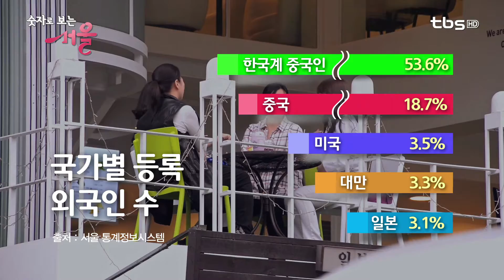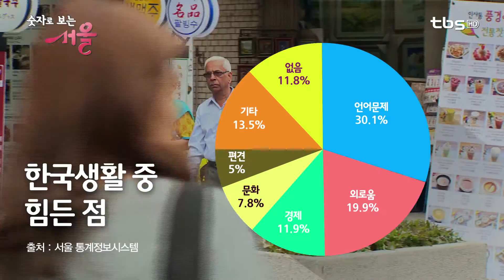숫자로 보는 서울 90회 서울거주외국인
이번주 숫자로 보는 서울에서는
서울에 거주하고 있는 외국인의 수와 거주하는 행정구.
그리고 한국 생활에 얼마나 만족하고 있는지에 관한 내용을 숫자로 알아보았습니다.